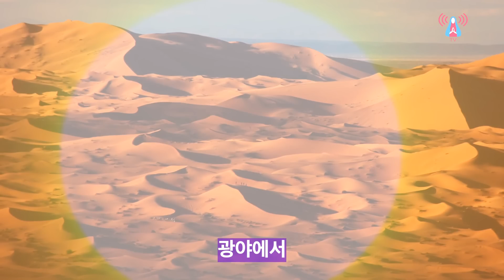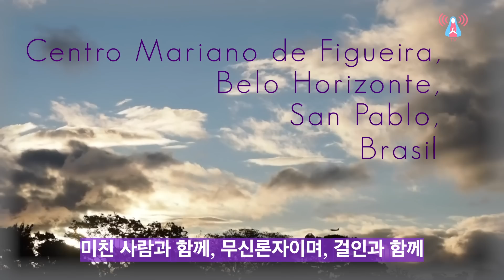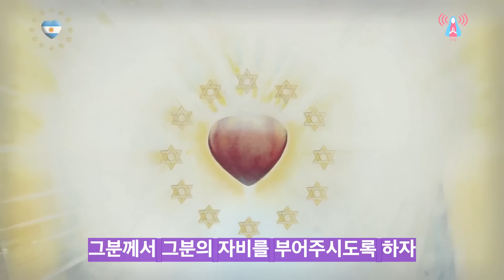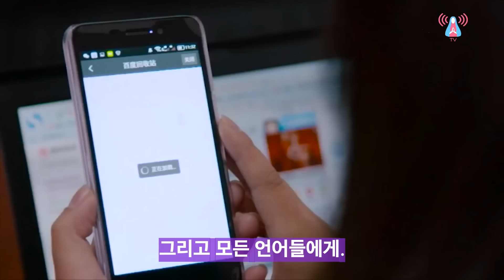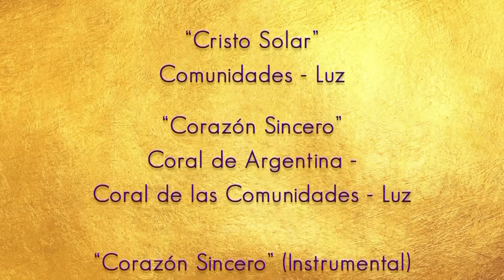UCSSM - Coreano 한국어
Únete a la causa de ser Su mensajero

그분의 사자의 존재로 인하여 일치하여라